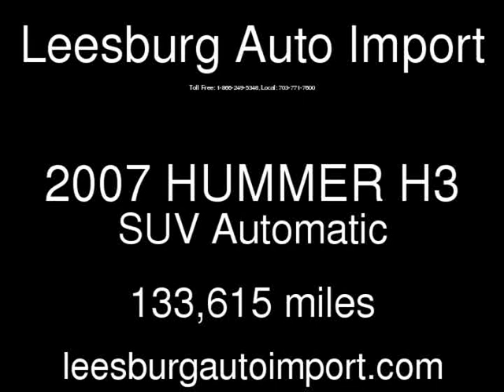2007 HUMMER H3 SUV Used Cars - Leesburg,Virginia - 2018-11-02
See more details about this used car This 2007 HUMMER H3 SUV with 133,615 miles is for sale at Leesburg Auto Import.